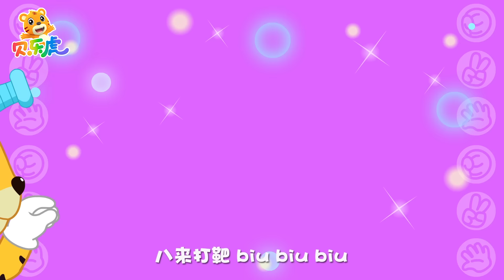小星星✨✨✨ + 更多兒歌🎵 | 兒童歌曲合集 | 經典兒歌 | 幼兒音樂 | 童謠串燒 | 貝樂虎BabyTiger